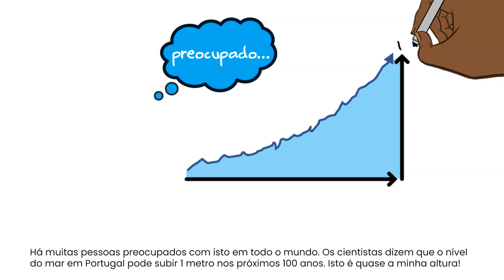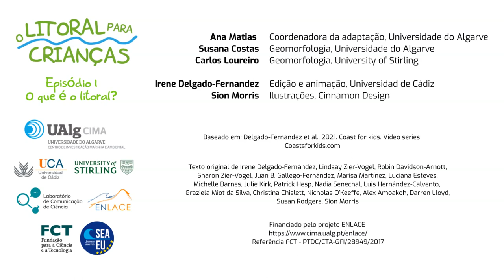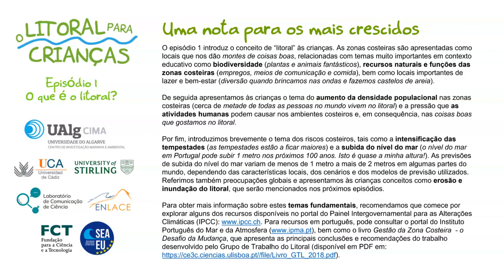O Litoral para Crianças – Episódio 1 – O que é o litoral?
Este é o 1º episódio da Série O Litoral para Crianças.

O episódio 1 introduz o conceito de “litoral” às crianças. As zonas costeiras são apresentadas como locais de grande biodiversidade, importantes não só para as comunidades costeiras, mas também para o lazer e bem-estar de todos. São explorados ainda aspetos relacionados com os impactos humanos no litoral, bem com conceitos fundamentais que são desenvolvidos nos episódios seguintes.

[A série O Litoral para Crianças pode ser descarregada sem custos a partir do Centro Ciência Viva do Algarve e do Centro de Investigação Marinha e Ambiental (CIMA) da Universidade do Algarve].